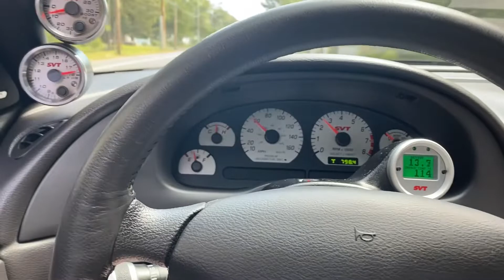Quick E85 Test Clip - 2003 Sonic Cobra with a stock clutch 😁